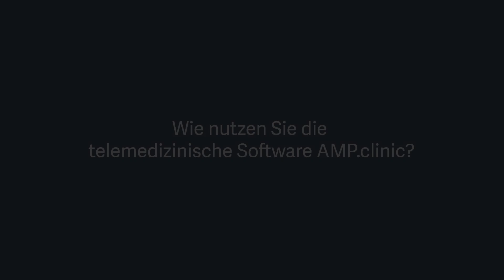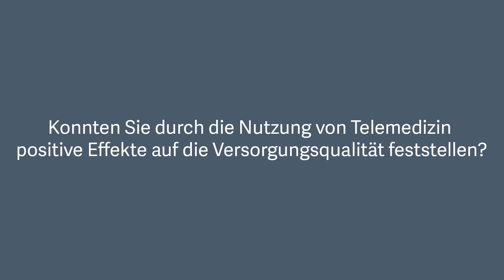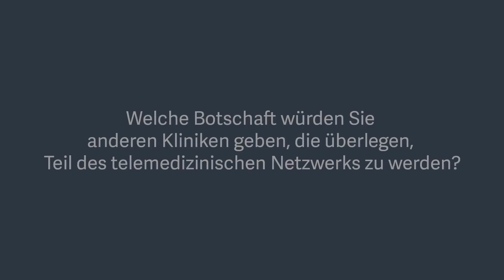Telemedizin verbessert die Gesundheitsversorgung und den Klinikalltag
Die Telemedizin gewinnt zunehmend an Bedeutung und ist inzwischen ein wichtiger Bestandteil der digitalen Gesundheitsversorgung. Auch das Universitätsklinikum Gießen nutzt Telemedizin in ihrem Klinikalltag und konnte so in den letzten Jahren Patienten ideal fernbetreuen und den fachlichen Austausch mit Kolleginnen und Kollegen aus anderen Krankenhäusern fördern.
Mit der telemedizinischen Software AMP.clinic verfolgt Getinge die Vision, ein Peer-to-Peer Netzwerk aufzubauen, indem sie Krankenhäuser und Kliniken virtuell vernetzt.